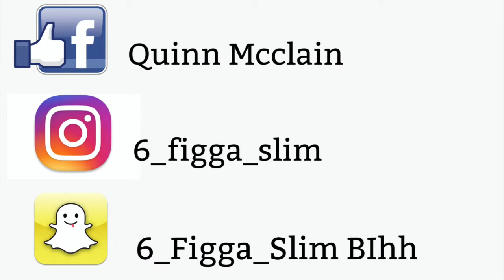Gucci Mane "FirstDayOut" Reaction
Gucci Mane-First Day Out
Music in this video
Listen ad-free with YouTube Premium
Song
First Day Out
Artist
Gucci Mane
Album
First Day Out
WMG, Create Music Group, Inc. (on behalf of Atlantic Records); Warner Chappell, UNIAO BRASILEIRA DE EDITORAS DE MUSICA - UBEM, LatinAutor, BMI - Broadcast Music Inc., LatinAutorPerf, EMI Music Publishing, ASCAP, and 4 Music Rights Societies